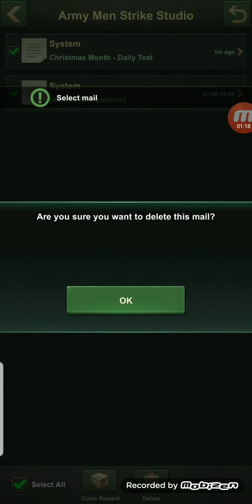Chrismas marathon ep.3 uploaded dec4